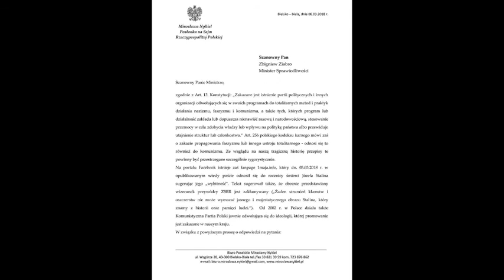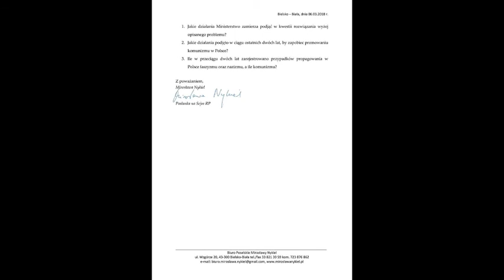Łapy precz od 1maja.info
To dopiero bezczelność. Jak można nie wymienić Towarzysza Michała?